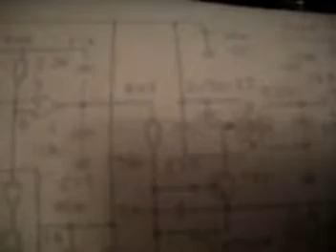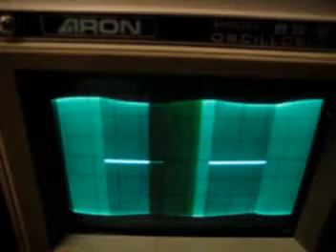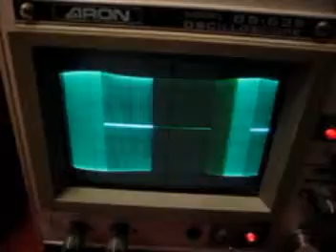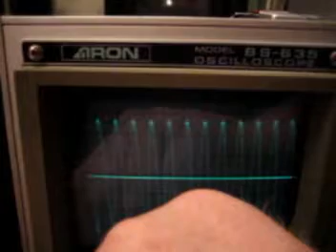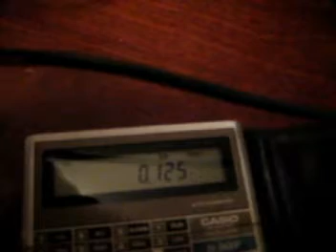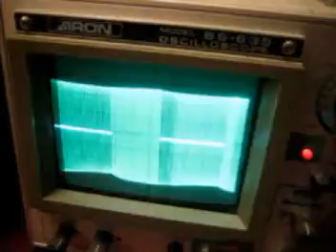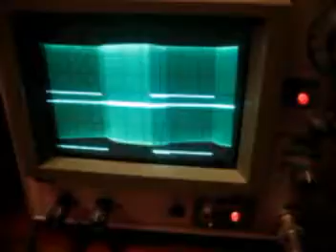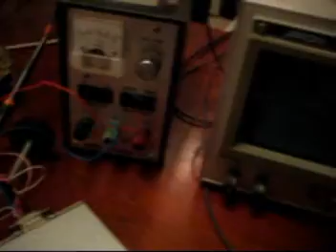Suunnittelin ja rakensin tämän mittaus ja säätölaitteiston jo vuonna 1995.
Laitteisto mittaa tarkasti asetettua lämpötilaa ja ohjaa piirikortille asennettua relettä sen mukaan onko asetettu raja arvo saavutettu ja onko se säätöalueen yläpuolella halutun hystereesin mukaisesti.
Samoin on laitteistoon rakennettu pienitehoinen 8-27Mhz taajuudella toimiva radiolähetin jolla mittaustieto voidaan vastaanottaa lyhyen matkan päästä ja ohjata peilattavaa relettä etäältä samoilla arvoilla mitä piirilevyllä oleva relettä ohjataan.